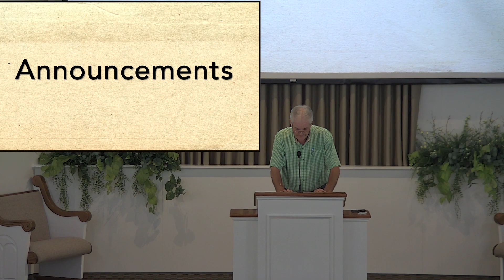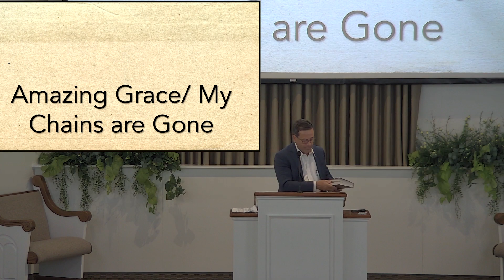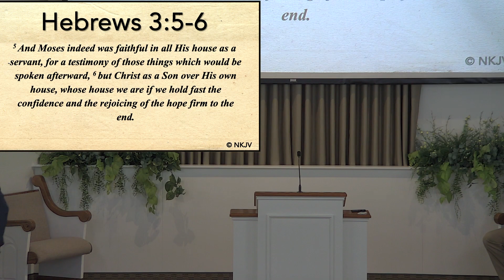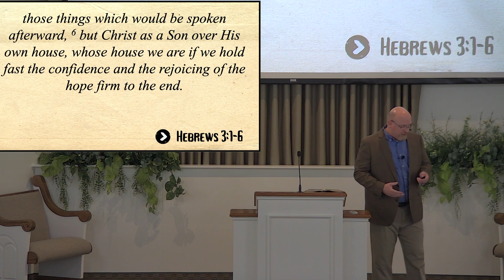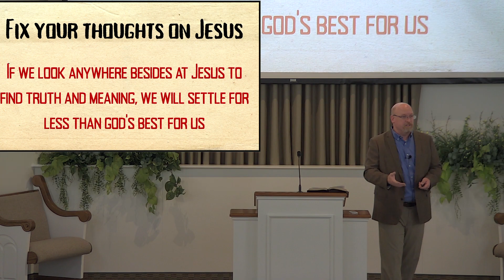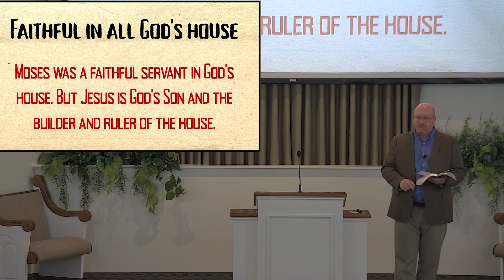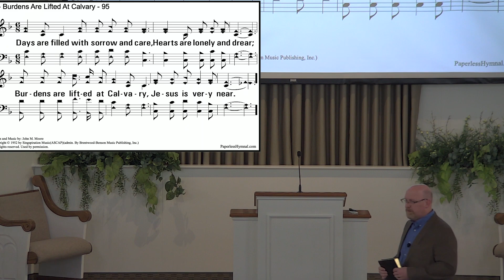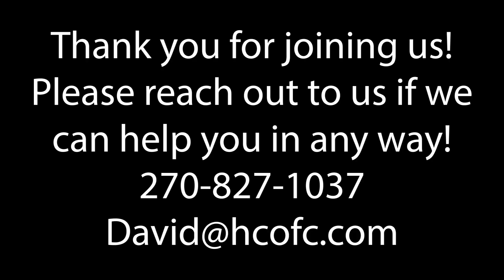Sunday Night Worship July 30